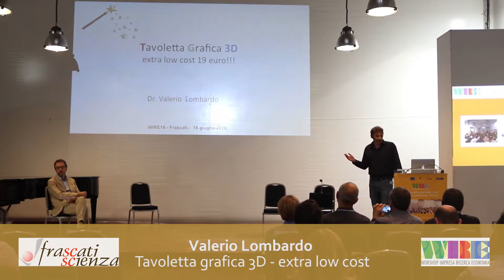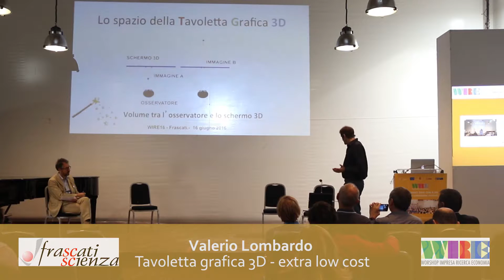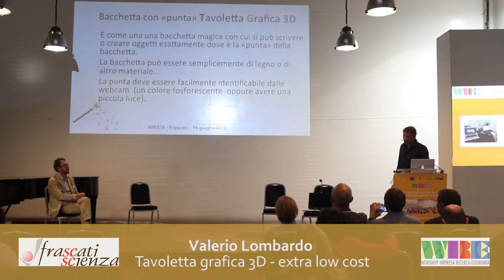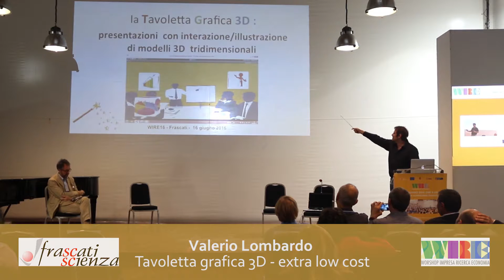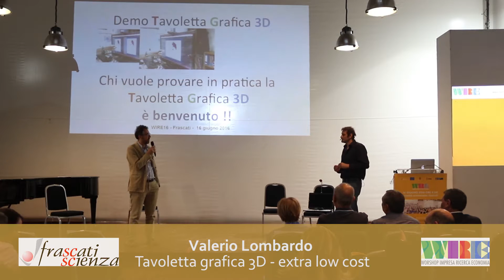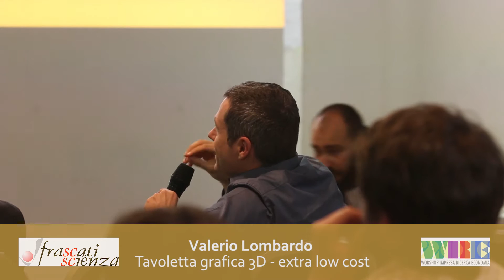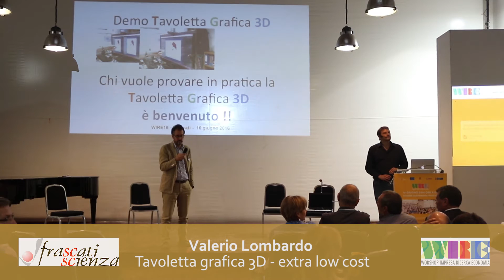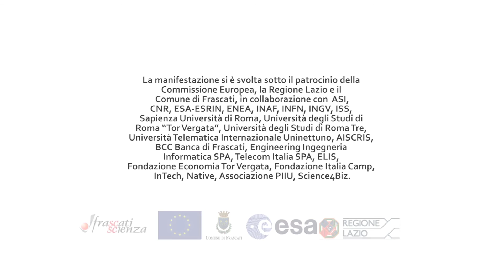Presentazione di Valerio Lombardo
Impresa, Ricerca, Economia. Come si legano questi tre aspetti fondamentali alla scienza, l’innovazione e la società?
WIRE16 è una delle risposte. In 5 minuti ricercatori, creativi, imprenditori, studenti e possibili finanziatori potranno proporre proprie idee per migliorare il mondo in cui viviamo.

wire16.frascatiscienza.it